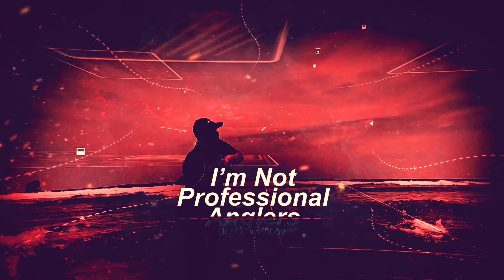MANCING KEDUKANG SPOT MANGROVE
Memancing Ikan Kedukang Muara Mangrove, Tempat mancing paling wuenak pol dulur, Tempat untuk santai dan melepas penat. Saksikan keseruan mancing kita spot mangrove surabaya.

Penjelasan Ikan Kedukang :
Kedukang, kedukan,[3] keropak,[5] atau ikan duri (Hexanematichthys sagor) adalah sejenis ikan manyung yang biasa didapati di tepi pantai berlumpur dan kuala sungai. Ikan berharga murah ini juga dikenal dengan nama-nama lain seperti kadukang, dukang, badukang, bedukang, pedukang, atau babukan (aneka dialek bahasa Melayu); dan juga kedapang waru (Jw.). Sementara dalam bahasa Inggris ikan ini disebut Sagor catfish, Sagor sea-catfish, atau Sunda sea-catfish.[6]

Fishing Kit
Reel Kyoto Mini Power 1000HP
Reel Versus V5 2000
Joran Kenzi Trigger
Joran UL Maguro
Bait/Umpan Udang Kupas dan Kelelet
Tehnik Dasaran

Device Recording
Nokia 6.1 Plus & Pocophone F1

Video Editing
Kinemaster

Design Grafis
Pixellab